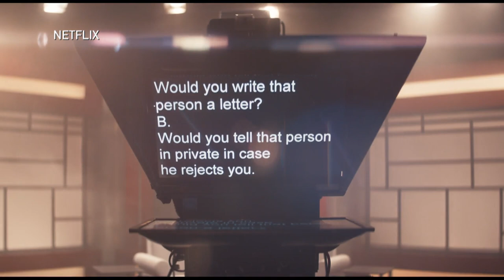Court TV Founder Has New Netflix Show That Focuses On Sensationalized Media Coverage Of Cases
Although he is best known for founding Court TV in 1991, journalist Steven Brill is one of the executive producers behind a new Netflix series, ‘Trial by Media,’ focusing on sensational trials and the media coverage that may have manipulated the outcome. He joined Emily Rooney to discuss.